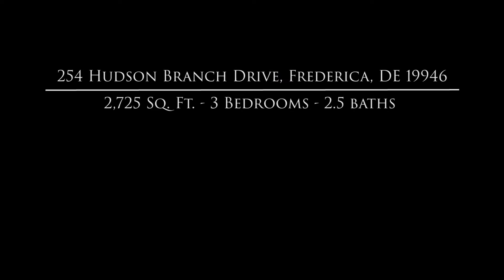Wheelchair Accessible / Frederica / Homes for Sale DE / Kimberly Rivera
This custom built Ranch home is full of hidden surprises!! Located in Lakewind Subdivision and within walking distance to McGinnis Pond, this home features an amazing open kitchen with Amish built solid oak cabinets, tile back splash and Granite counter-tops. The dining room features bay windows and hardwood floors. Off the kitchen, the large family room boasts a fireplace, exposed ceder wood beam, and French doors that lead to the screened porch. The porch leads to the open rear deck and fenced in yard. The master suite features 2 walk-in closets, huge double vanity, a large soaking tub and separate shower. Full, unfinished, dry basement is perfect for finishing with a walkout and tall ceilings. The walk-up attic is huge and leave tons of storage. The over-sized 2 car garage has a wheelchair ramp to the house entry door. One bedroom hosts its own wheelchair accessed bathroom. For more information on this property, or any home for sale in Delaware call Kimberly Rivera with Dee & Doreen's Team at Keller Williams Realty Central Delaware.